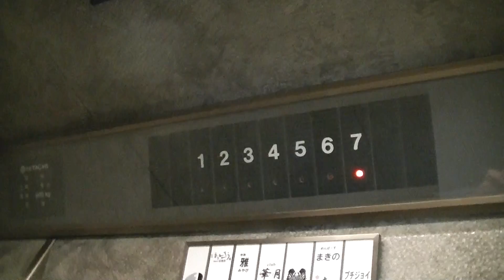福岡市博多区某雑居ビルのエレベーター・その30（日立製）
中洲エリアのとある雑居ビルのエレベーターです。
未更新のクオリティ80Ⅱ(B86)です。
－－諸元－－－－－－－－－－－－－－－－－－－－
メーカー：日立
機種：BUIL-ACE QUALITY 80Ⅱ(ビルエースクオリティ80Ⅱ)
用法：乗用
定員：9名
積載：600kg
駆動方式：ロープ
扉：CO
設置数：1
停止階：1,2,3,4,5,6,7
アナウンス：×
到着チャイム：×
防犯カメラ：×

－－住所－－
福岡県福岡市博多区中州

Hitachi Traction Elevator at Hakata Ward,Fukuoka City,
Fukuoka Prefecture,Japan.